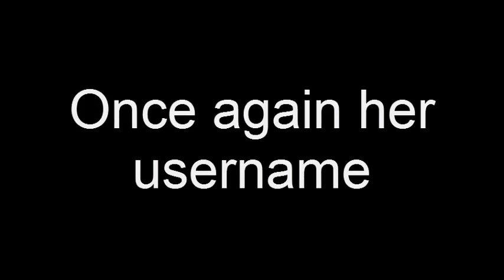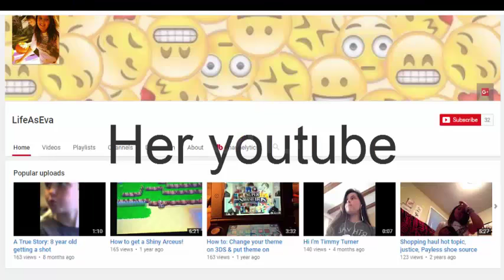Report- Lilac6792 For scamming 145 Den betas(with full proof)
Yea im happy i didn't give her the black mech...
If you have any questions comment it down below and type this with the question- (✍(◔◡◔))